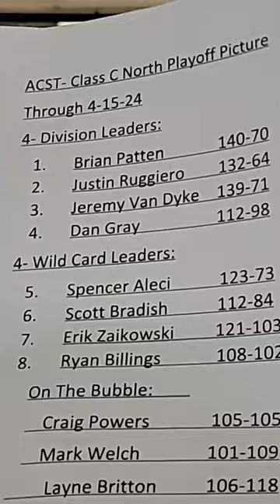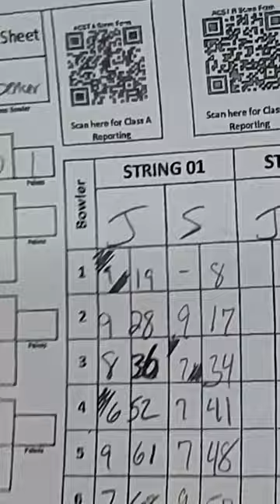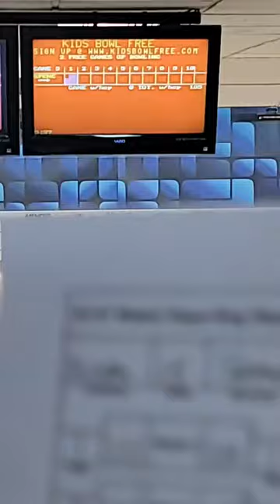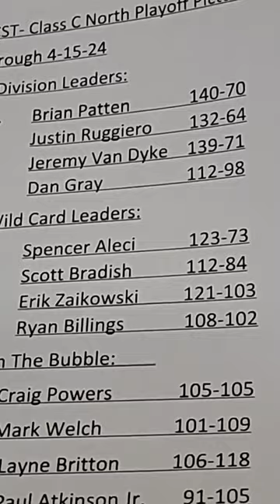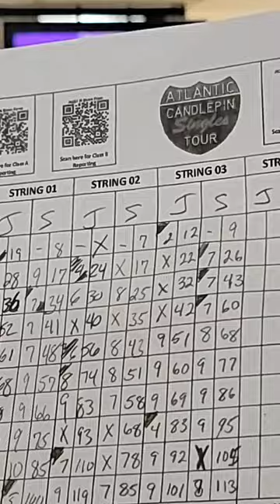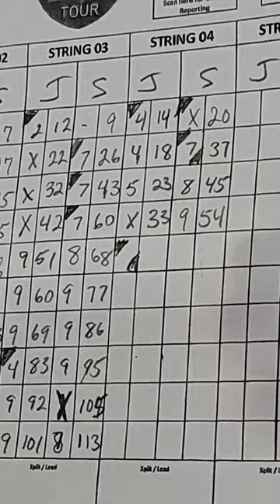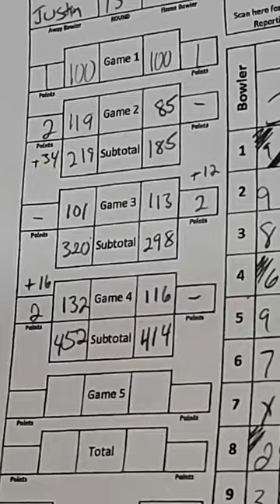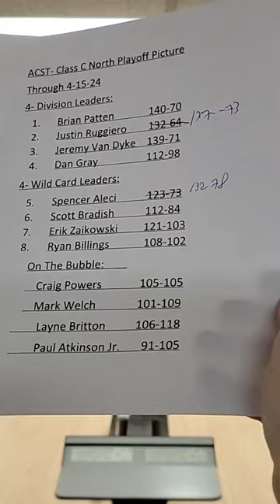ACST C North: Spencer Aleci vs. Justin Ruggiero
Atlantic Candlepin Singles Tour Class C Northern Conference
Battle for Playoff Positioning
#2 Seed: Justin Ruggiero (132-64) vs.
#5 Seed: Spencer Aleci (123-83)
Academy Lanes-Pub 125-Haverhill, MA Announcer: Paul Grant